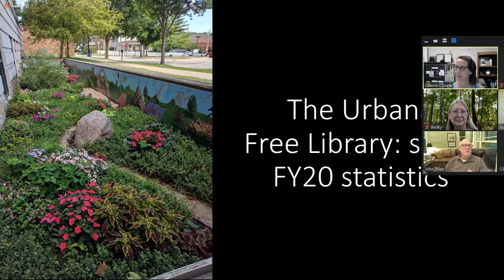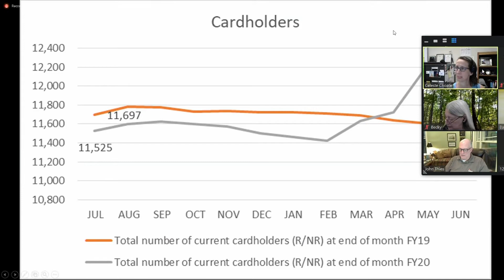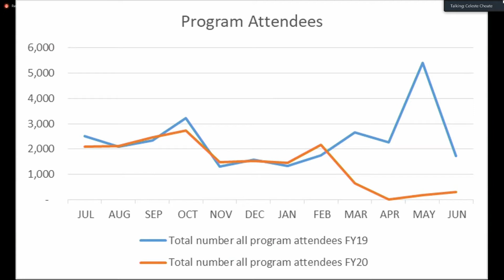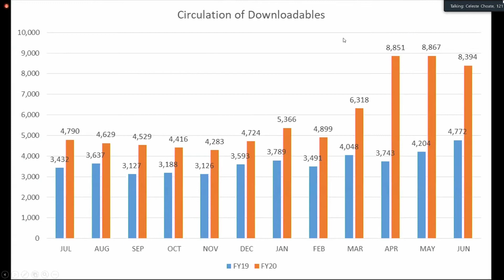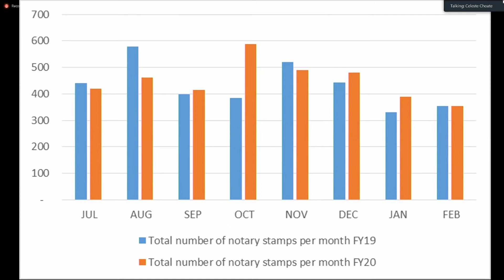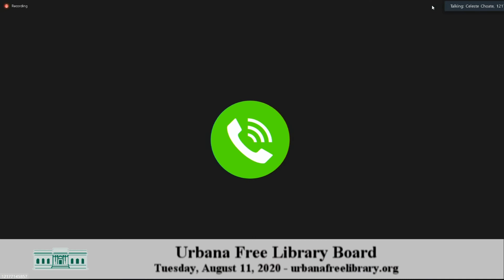Urbana Free Library Board 8-11-20